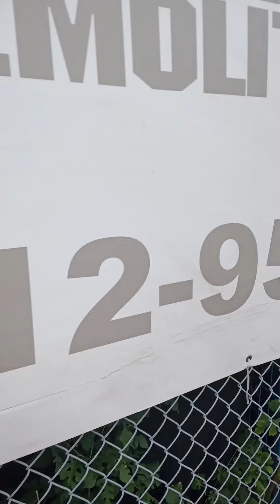big huge pile of dirt